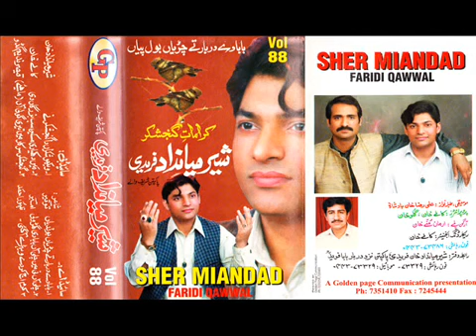Baba De Darbar Chiryan Boldiyan - Sher Miandad Khan Qawwal